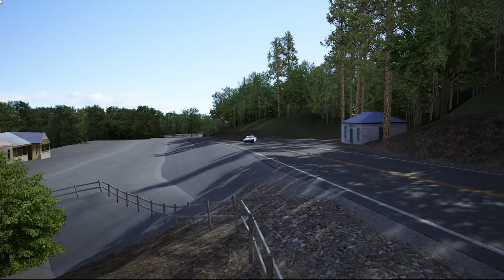NEW STYLE OF RECORDING - Chris Forsberg's 370z vs Tail of The Dragon - Wheel /setup cam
Testing a new style of recording videos different wheel cam showing my perspective and new replay , 3rd, and 1st person cameras for the video content during the video. let me know down below what you think!!!

NRG Innovations Sim Racing Wheel Base
NRG Innovations Sim Racing Steering wheel

NRG Innovations
The Coldest Water
Platform Beer co. Cleveland